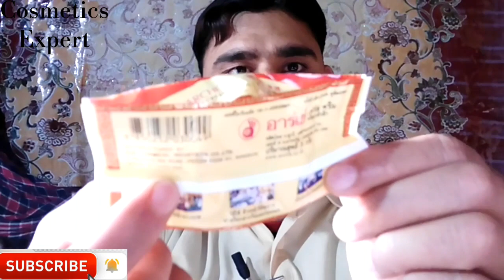Make up base k liye cream ! base banane k liye achi cream بیس بنانے کیلے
ap dekh rahe hen Cosmetics Expert channel aur main hun Aamir shahzad

Aj ki video mein main bata raha hun archi pearl cream k matalik

is video maen ap deh sakte hen k kesy archi cream ko ap as make up base use  kise use kar sakte hen.

For only odder my watsapp number 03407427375

original and fake Bio amla shampoo kisa hota ha dekhy is video mai

original  fake himalaya face wash ki pehchan kesy karty hen

best facial or result  3000 hazar waly facial k barabr

👍Best soothing lotion

💻dekhy original  tibet snow cream

💻Dekhy original  and fake bio Amla shampoo

💻Dekhy original  sunsilk shampoo kesa hota ha

💻original  and fake Head & shoulders  shampoo

💻Dekhy original  and fake fair & lovely BB cream

💻Dekhy original and fake face wash

💻sardio k lye best lotions

💻Hair fall k lye best formula gerty balo k lye best noskha

💻Hair ko long karny k lye best oil

💻Makeup k lye myari foundation